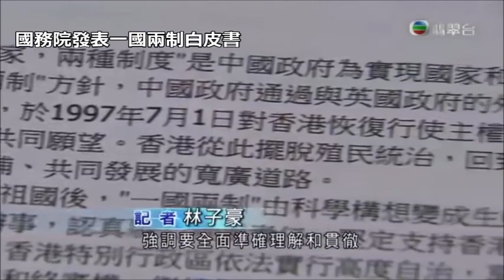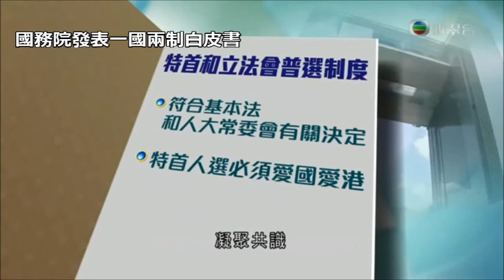【希慎時事 Lee Hysan Hall CA】六月大事回顧